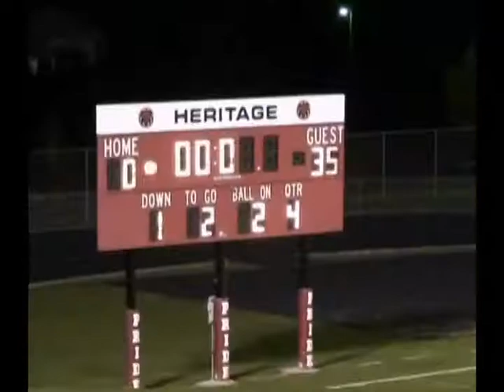Loudoun Valley-Heritage 10/30/09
Loudoun Valley-Heritage high school football game played October 30, 2009 as shown